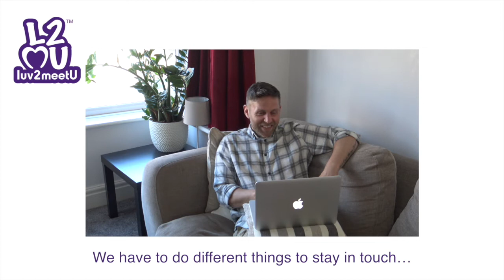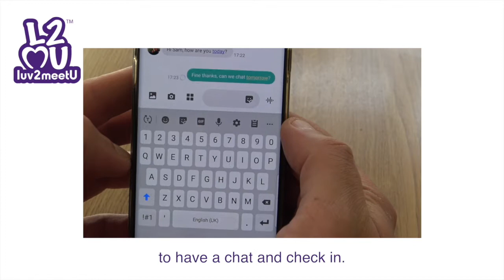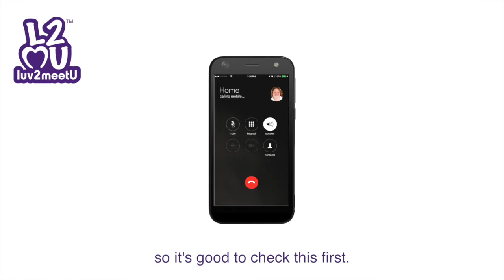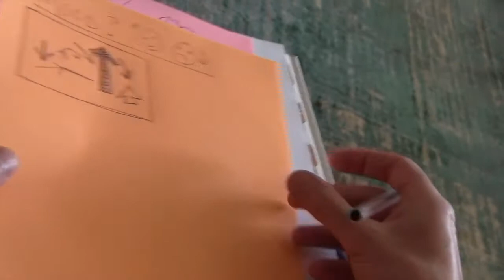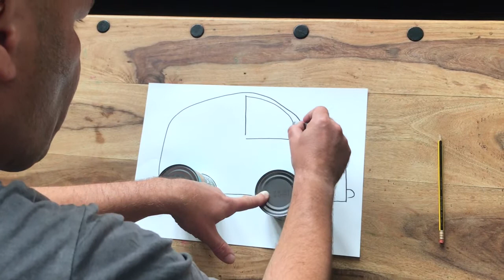coactive at home episode 18